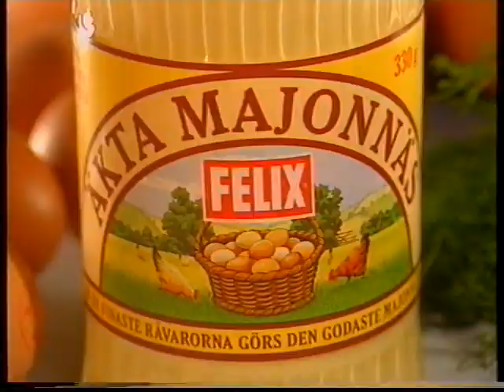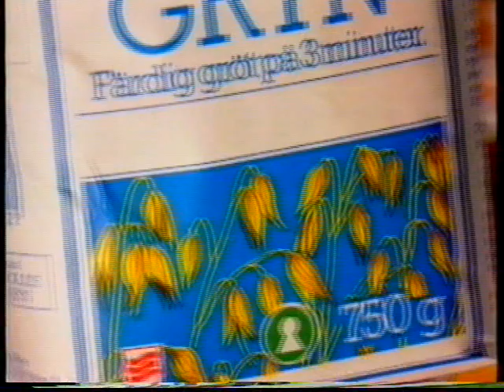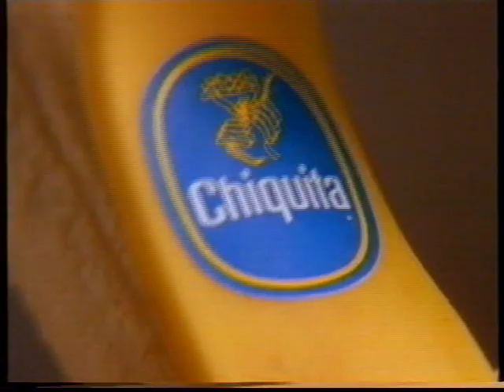Femman Reklam 1994-10-18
Två reklamblock från Femman med reklam för Filmnet, Industriförbundet, Änglamark, Bong Chicken Tonight, Libero, Felix majönnäs, Snövit på VHS, Vogue, ICA Handlarna, Bridgeblandning, ICA Kundkort, Chiquita och trailer för De sju rider igen. Från den 18e oktober 1994.